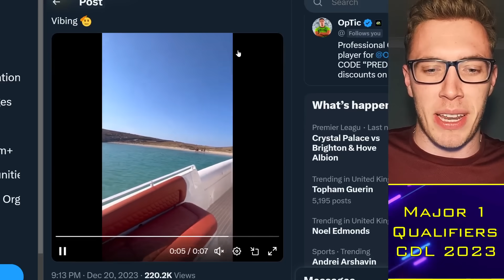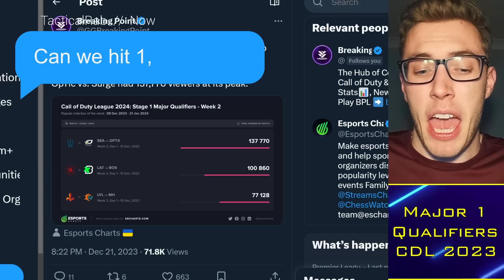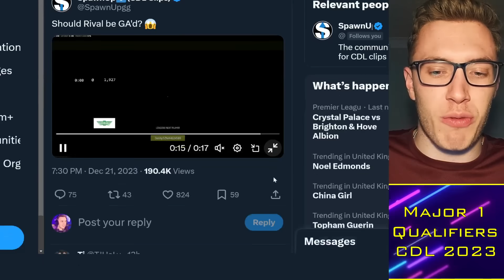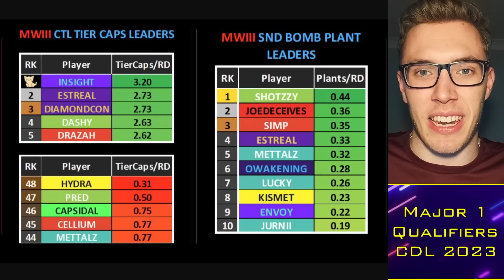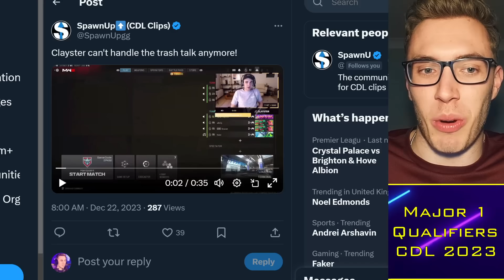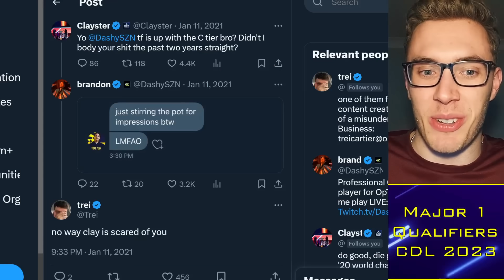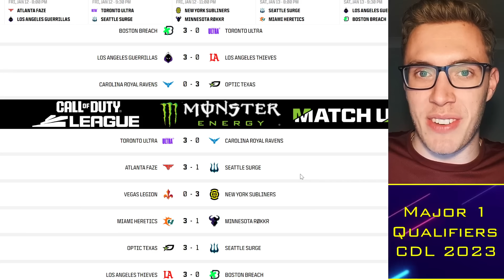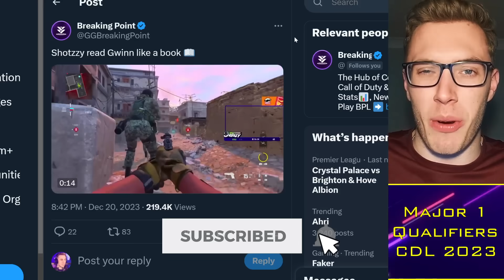Dashy ROASTS Clayster & Shoots Bodies: Ravens Change?! 😳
00:00 Alright guys
00:30 New Patch
04:15 The Ray Gun
07:30 Dashy vs Clayster
12:00 Royal Ravens

TacticalRab, Tactical Rab, CoD Esports News, CDL Competitive, Dashy ROASTS Clayster & Shoots Bodies: Ravens Change?! 😳

CDL 2024 Teams:
Atlanta FaZe: aBeZy / Simp / Cellium / Drazah ✅
New York Subliners: Kismet / HyDra / Sib / Skyz ✅
OpTic Texas: Shotzzy / Dashy / Pred / Kenny ✅
Toronto Ultra: CleanX / Envoy / Scrappy / Insight ✅
Boston Breach: Snoopy / SlasheR / Priestahh / Capsidal ✅
Miami Heretics: Vikul / MettalZ / JurNii / Lucky / (ErikBooM) ✅
LA Thieves: Cammy / Afro / Ghosty / JoeDeceives ✅
Seattle Surge: Huke / Abuzah / iLLeY / Arcitys / (Rambo) ✅
Minnesota Rokkr: Accuracy / Owakening / Vivid / Lynz ✅
LA Guerrillas: Diamondcon / Assault / Estreal / Fame ✅
Vegas Legion: Attach / Purj / Standy / Nero ✅
London Royal Ravens: Clayster / GodRx / Gwinn / ReeaL ✅